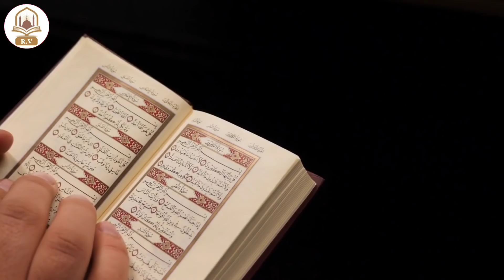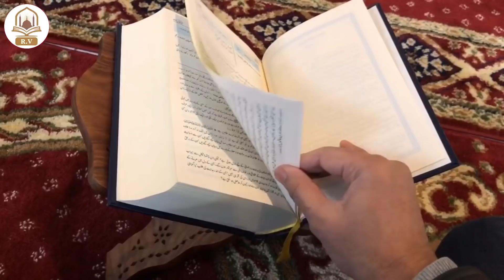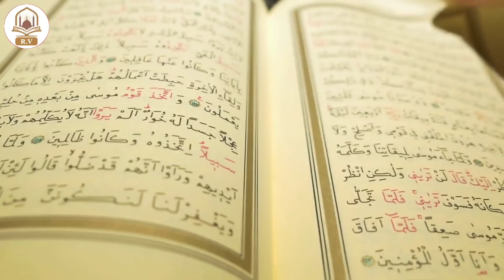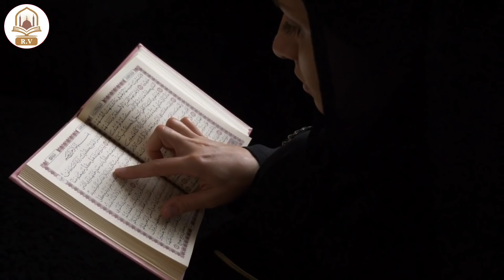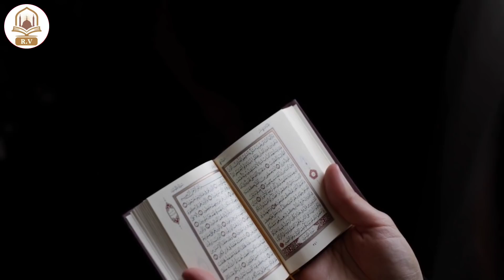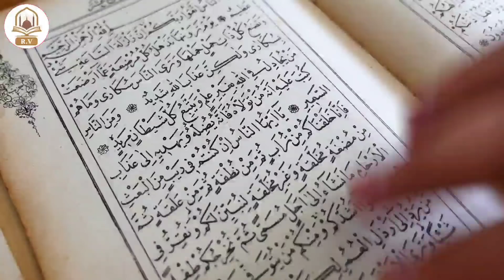आज शनिचर की रात सिर्फ़ 2 मिनट सुन लेना 2 मिनट में हर हाजत पूरी जो मांगोगे मिलेगा | Jumma Ka Wazifa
आज शनिचर की रात सिर्फ़ 2 मिनट सुन लेना 2 मिनट में हर हाजत पूरी जो मांगोगे मिलेगा